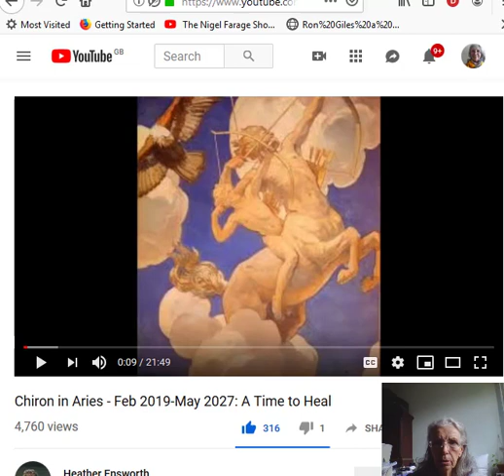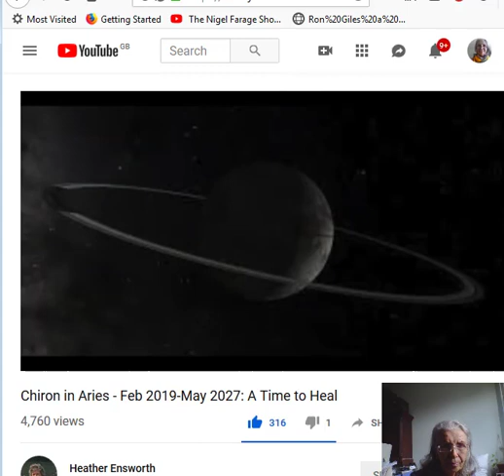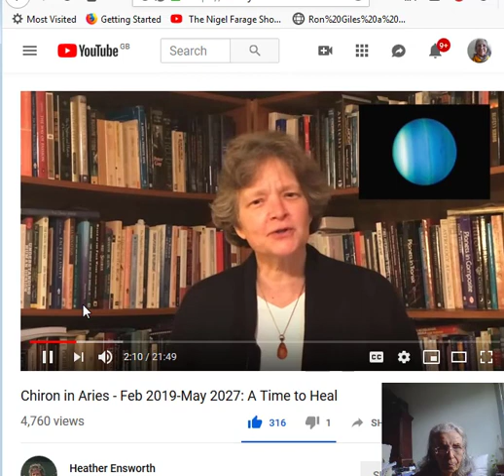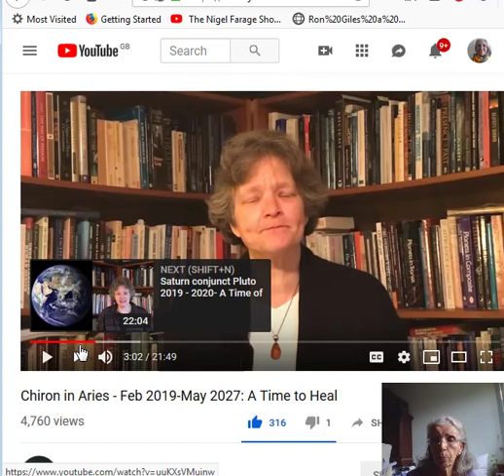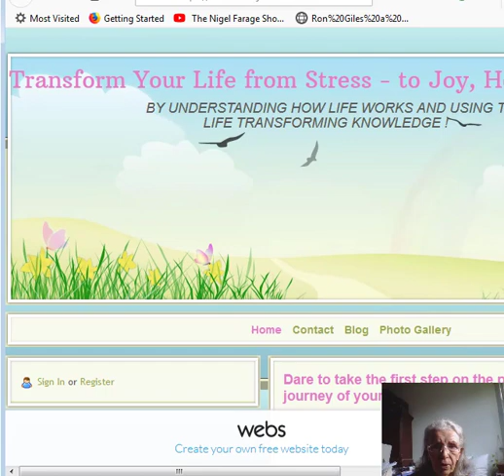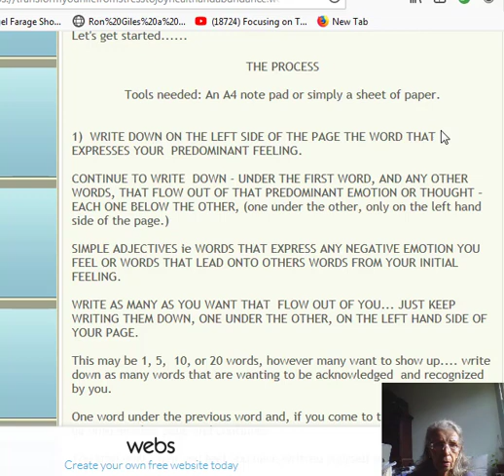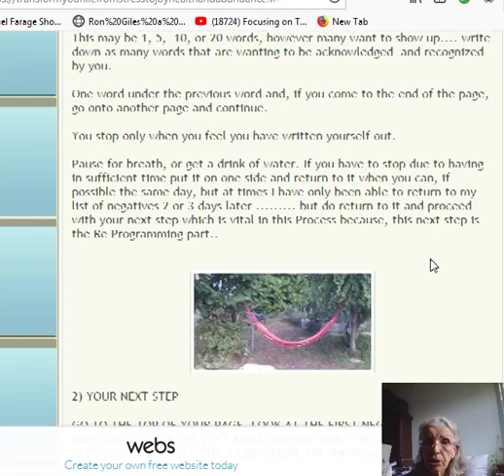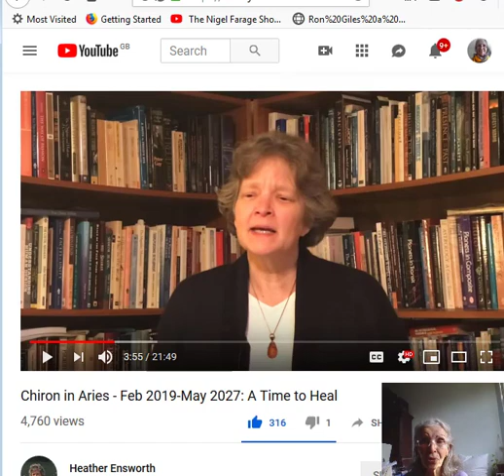THE HORRORS OF EPSTEIN: PART 3 - HOW IN HEAVENS NAME CAN ONE HEAL? THE PROCESS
JEFFREY EPSTEIN PART 3 HOW IN HEAVENS NAME CAN ONE HEAL FROM SUCH DEEP WOUNDING THE PROCESS
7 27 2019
God Bless President Trump and America and UK's Nigel Farage, and Russia’s Putin, along with all others of the EARTH ALLIANCE, who work continuously to help bring Humanity out of these centuries of Dark Times .and out into the Light of GOD CENTRED - TRUTH, HONESTY, INTEGRITY, JUSTICE ie true LOVE .

My New Website that provides you with a simple but powerful way to heal your emotional wounds, which will also help you heal physical problems too.

Delfin 2.0 as ‘The Metamorphosis Event’  - like you’ve never experienced  before  - To Awaken Your Consciousness and Transform Your Life!
And The Program That Pays You To Become Enlightened!

With Gratitude to the People providing Source Information. Bless you:

Chiron in Aries - Feb 2019-May 2027: A Time to Heal Heather Ensworth  Published on Apr 27, 2019

Transform Your Life From Stress To Joy, Health and Abundance The Process by Katannya Alven